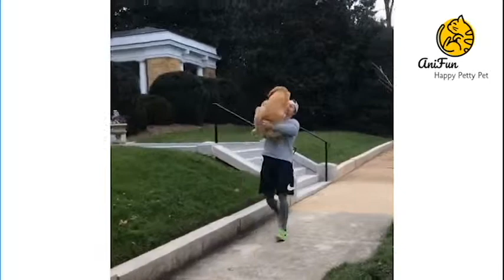✅ Golden Girl Spots Her Dad On The Street | Best Dog Welcome Home Compilation 2019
Enjoy this video of Golden Dog Spot her Dad On The Street. This dog is so cute when she jumped on her dad's lap. You can't stop laughing when you see how she reacts when she saw her owner comming.

Petty Pet brings you the best cute animal compilations, try not to laugh challenges, fails, wins, and hilarious viral videos.

Dogs are awesome animals. Despite all their differences, they have much in common, too. And yet, there are dogs that resemble none of their kin in the whole world, and you can enjoy them in this video.